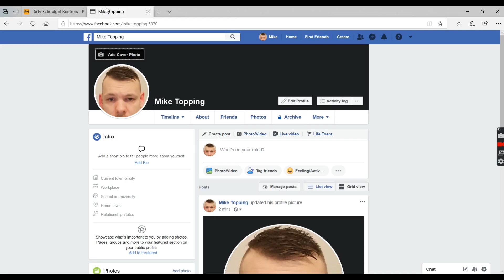Mike Topping: A naughty pirate (reupload)